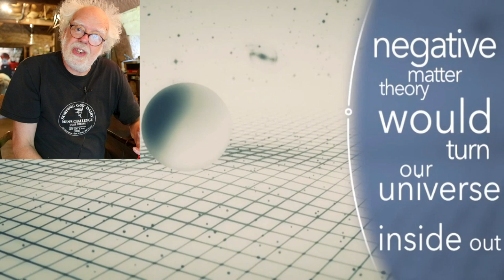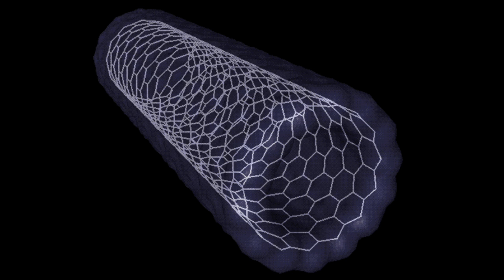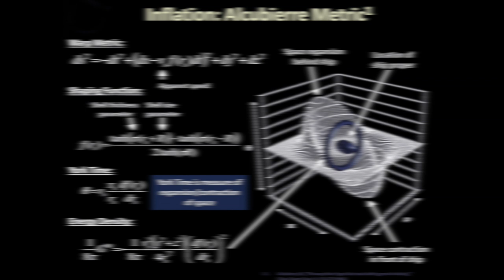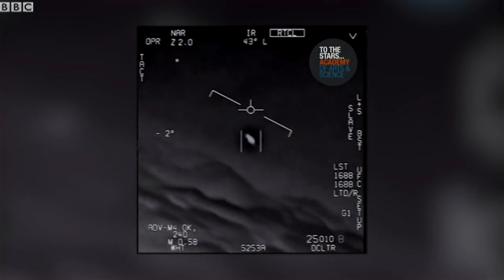Anti Gravity Research - Prof Simon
Large defence companies are exploring anti gravity systems for military vehicles.  Prof Simon describes what the G.R.A.S.P (gravity research for advanced space propulsion) team are doing.

thanks to Janes defence weekly - Nick Cook
BBC TV - Horizon Project Geenglow
Boeing phantom works

thanks.
Prof Simon